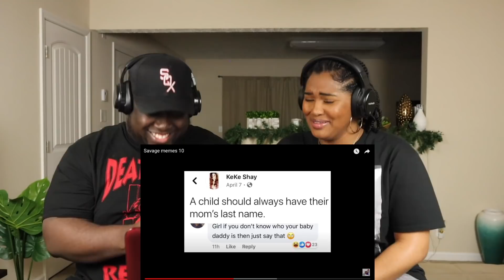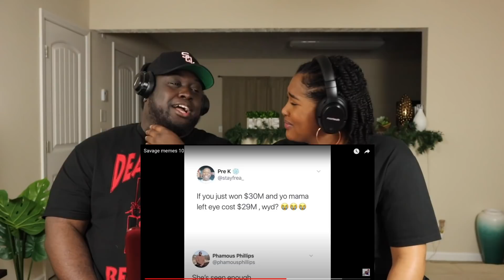Mentally Mitch Savage Memes 10 | Kidd and Cee Reacts